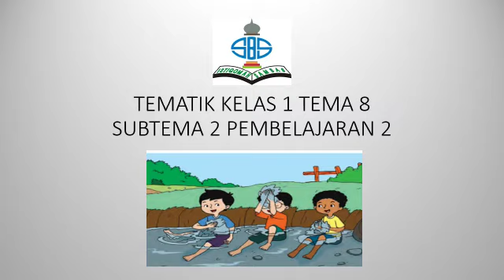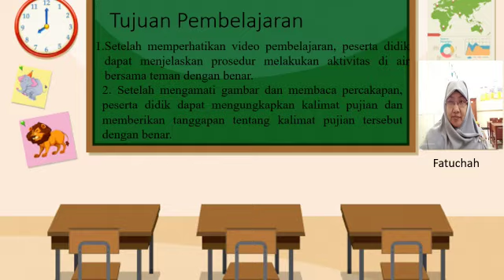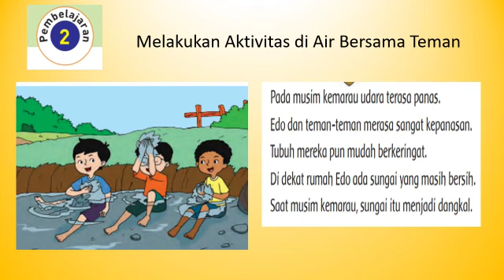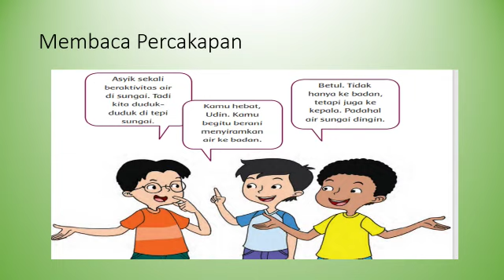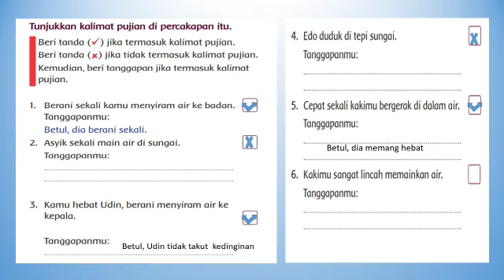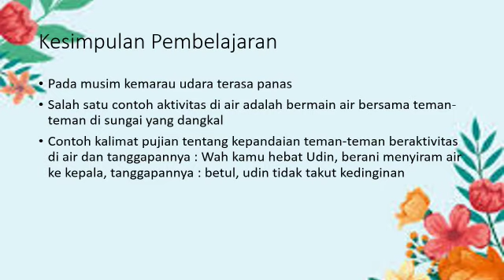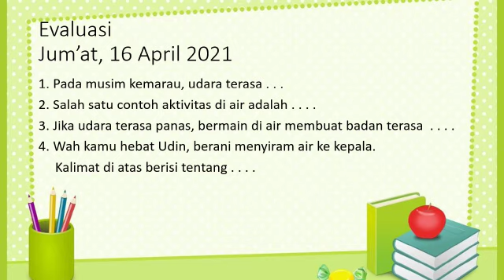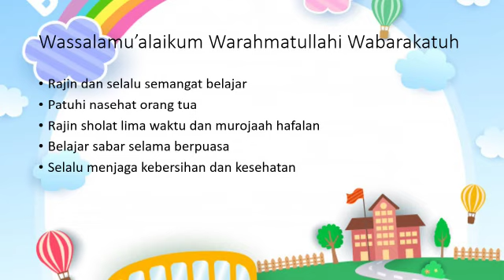Tematik | Kelas 1 | Tema 8 Subtema 2 | Pembelajaran 2